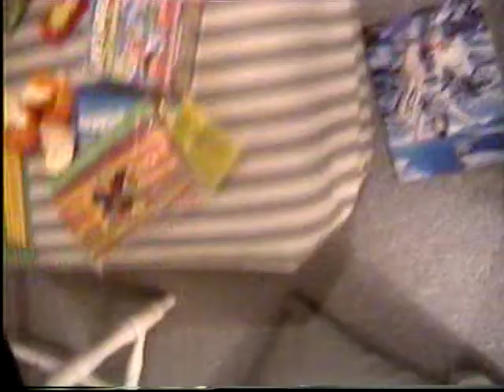Alyson on Violin, Emily in Logan